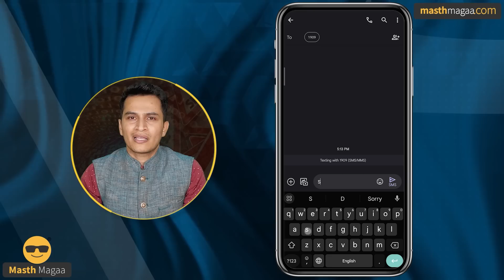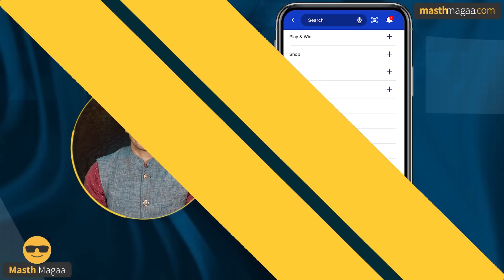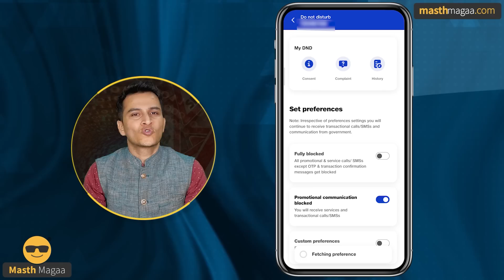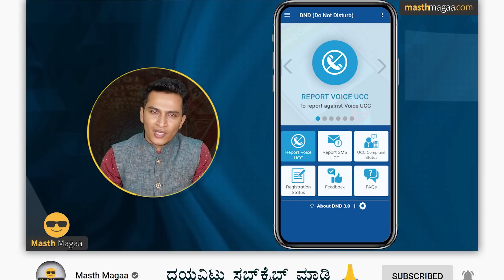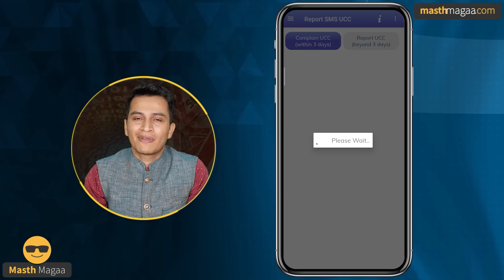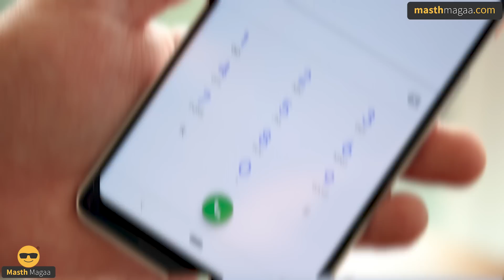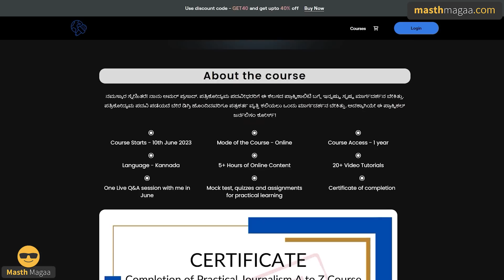ಈಗಲೇ ಈ ಸೆಟ್ಟಿಂಗ್ ಆನ್ ಮಾಡಿ! | Avoid SPAM CALLS, Marketing Calls | DND | Masth Magaa | Amar Prasad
ಗಮನಿಸಿ ಸ್ನೇಹಿತರೆ! 🔴

⦿ Online Course
⦿ Course Access - 1 year
⦿ Language - Kannada